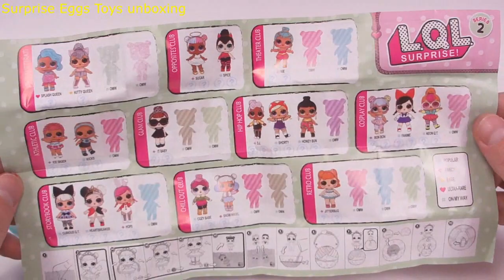LOL Блестящие COLOR LQL ЦВЕТНЫЕ ШАРЫ ЛОЛ Китайские Дешевые ПОДДЕЛКИ Шар с Куклами Fake LOL Dolls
Открываем LOL Блестящие COLOR  LQL ЦВЕТНЫЕ  ШАРЫ ЛОЛ Китайские Дешевые ПОДДЕЛКИ Шар с Куклами Fake LOL Dolls Surprise Fake LOL Dolls Surprise РАЗНОЦВЕТНЫЕ ЛОЛ  ОРИГИНАЛ или Китайские ПОДДЕЛКИ Шарики с Куклами Давай скорее играть!
- LOL  Щенячий патруль PAW PATROL ЛОЛ Китайские Дешевые ПОДДЕЛКИ Шар с Куклами Fake LOL Dolls Surprise
- 28 ЛОЛ ШАРОВ ОРИГИНАЛ или Дешовая Китайская ПОДДЕЛКА Series 1, 2, Lil Sisters, ЛЕДИБАГ. Fake LOL Dolls
- M&M's Skittles Surprise Eggs Learn Sizes with Surprise Eggs! Opening BIG Kinder and HUGE JUMBO Mystery Chocolate Egg
- LOL Heroes in masks PJ Masks Герои в масках ЛОЛ Китайские Дешевые ПОДДЕЛКИ Шар с Куклами Fake LOL Dolls Surprise
- LOL БЛЕСТЯЩИЕ И ЦВЕТНЫЕ  ШАРЫ ЛОЛ Китайские Дешевые ПОДДЕЛКИ Шар с Куклами Fake LOL Dolls Surprise
- 10 ШАРОВ ЛОЛ ВСЕХ СЕРИЙ LOL PJ Masks ГЕРОИ в МАСКАХ LOL Щенячий патруль PAW PATROL LOL LADYBUG Шары ЛОЛ
- Открываем LOL Dark  LQL ЦВЕТНЫЕ  ШАРЫ ЛОЛ Китайские Дешевые ПОДДЕЛКИ Шар с Куклами Fake LOL Dolls Surprise Fake